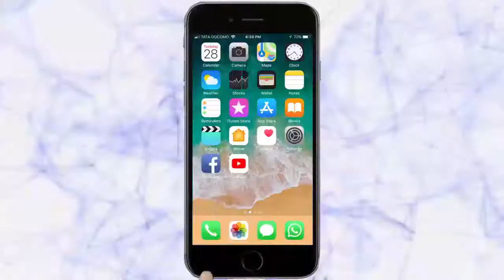देश-विदेश 18.04.2018-Belgaum News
|तरुण भारत| Desh - Videsh 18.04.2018